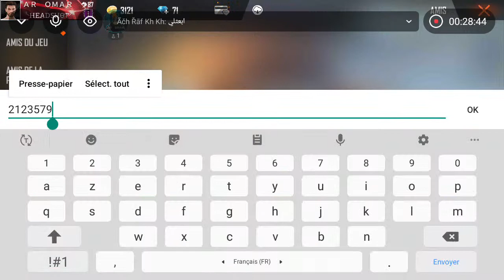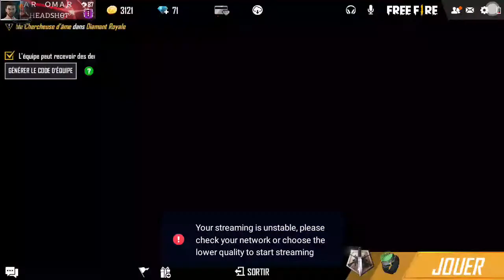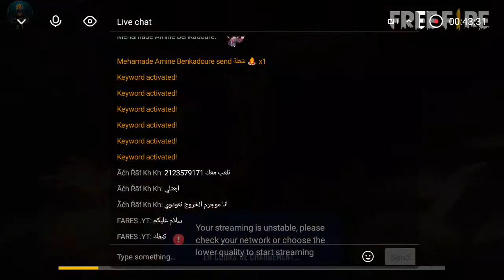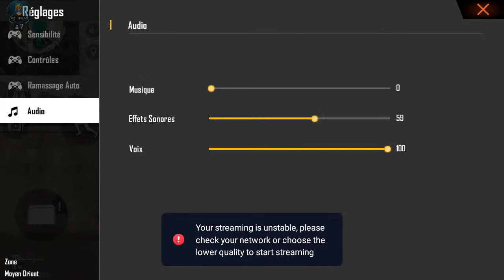AR OMAR RJA3